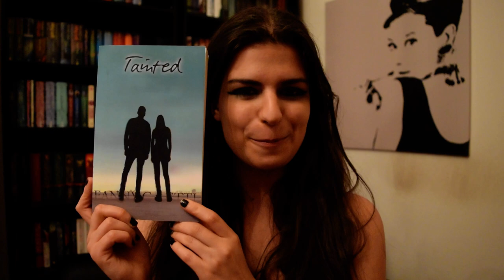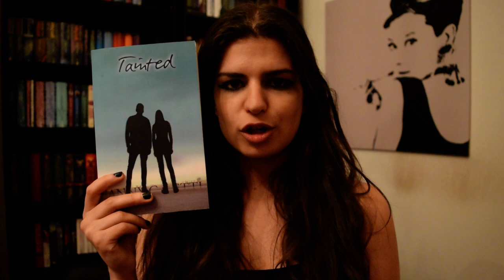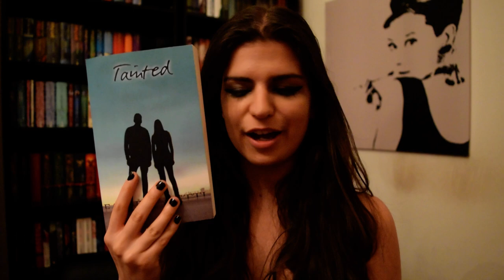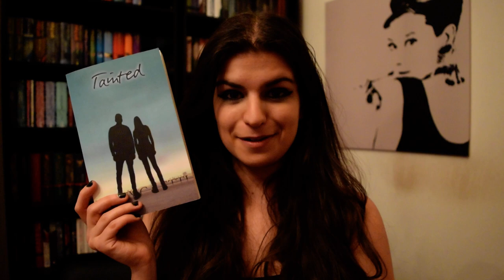Tainted ist da! | Buchveröffentlichung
Und hier könnt ihr euch die Print-Version holen:

Erstmal vor allem auf Amazon, in den nächsten Tagen sollte es aber auch bei anderen Shops erhältlich sein :)

Mein Blog (hier könnt ihr immer mal wieder entscheiden was ich als nächstes lesen soll): vampirecatorfightninja.wordpress.com

Bewertungssystem:

1 Scherbe: Gefällt mir gar nicht
2 Scherben: Kann man lesen, muss man jedoch nicht
3 Scherben: Gutes Buch mit einigen Mängeln
4 Scherben: Wirklich gutes Buch; kaum Kritikpunkte
5 Scherben: Großartiges Buch